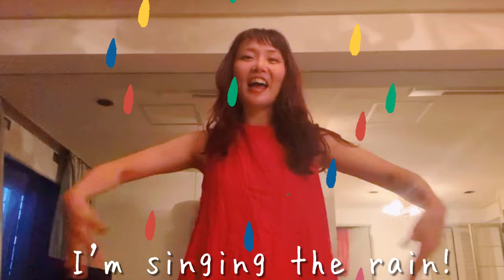【UP2U】みおしんと手話歌 Sign language song🇯🇵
わるいこは眠らせちゃうぞ！みおしんだぞ❤️
好きなモノ　動画作り、ネットフリックス
好きなコト　写真、横になること
好きなヒト　三浦大知 aimer コロワくん

WiTH PAiNの精神「いたみも、わくわくも、一緒に。」が歌になったどー！

4/4 幸せの日 21時に
ミュージックビデオ公開予定！